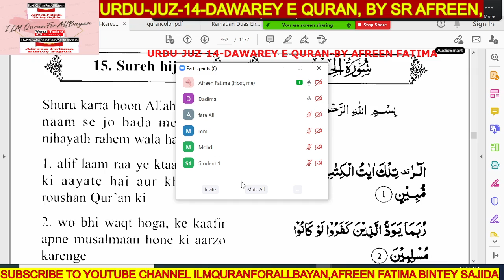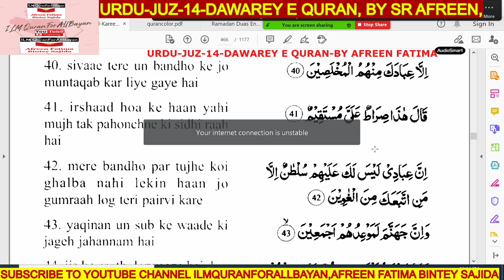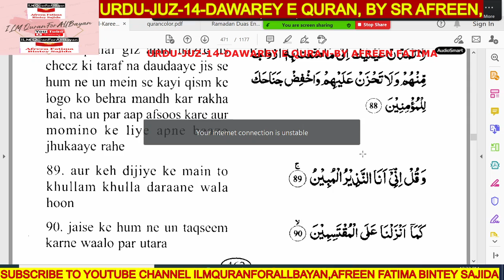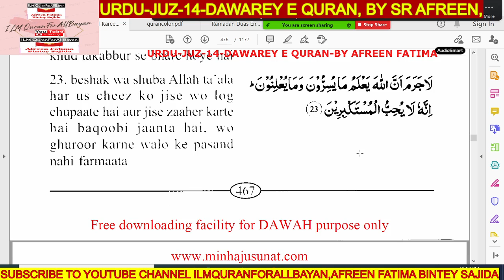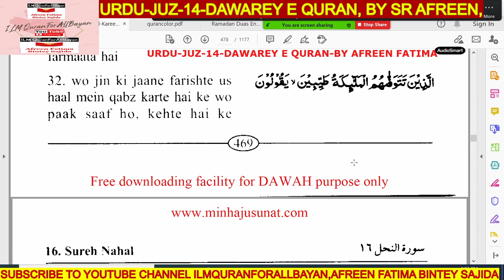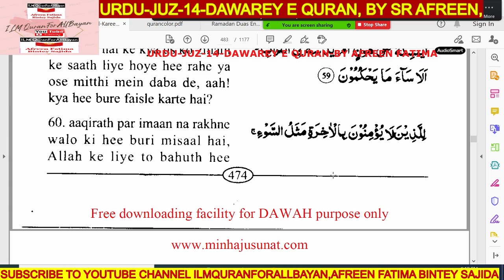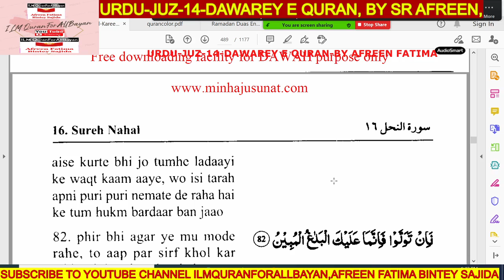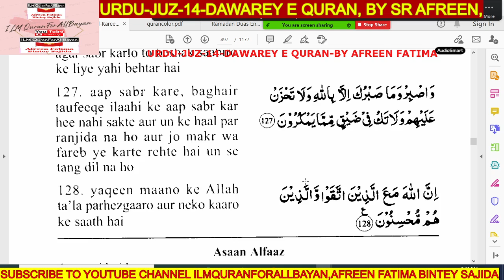URDU JUZ 14 DAWAREY E QURAN,ILMQURANFORLLABYAN,AFREEN FATIMA BINTEY SAJIDA,2HRS TRIM